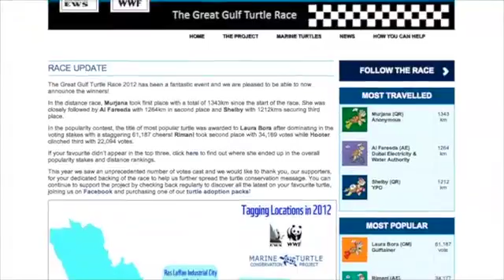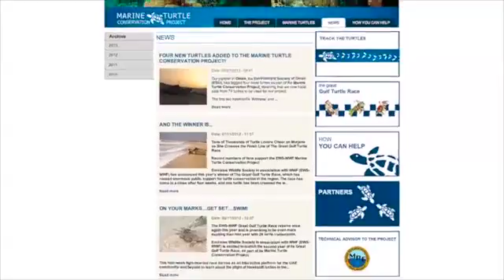The Marine Turtle Conservation Project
This video is about hawksbill turtle conservation in the Arabian Gulf